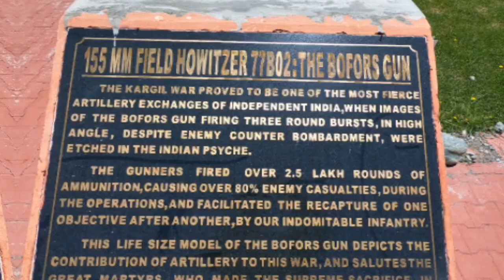Kargil war memorial I Ladhak I Dras I 2019 Bike Tour I Indian Army I Vijay diwas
Kargil War Memorial, is a war memorial built by the Indian Army, located in Dras, in the foothills of the Tololing Hill. The memorial is located about 5 km from the city centre across the Tiger Hill. It is located on the Srinagar-Leh National Highway 1D. The memorial is in the memory of the soldiers and officers of the Indian Army who were martyred during the 1999 conflict between India and Pakistan. The conflict later became known as the Kargil War. The memorial has a huge epitaph with names of all the officers and soldiers who died in war. Kargil Vijay Diwas is celebrated on 26 July every year at the memorial simultaneously the Prime Minister of India pays tribute to the soldiers at Amar Jawan Jyothi at the India Gate, New Delhi. The main attraction of the whole memorial is the Sandstone wall, in the open, which has the names of all the Indian army personnel, who laid their lives during the Kargil war besides there is also a souvenir shop. Visitors to the memorial can also see from there, some of the peaks that the Indian army captured back from Pakistan. A giant national flag, weighing 15 kg was hoisted at the Kargil war memorial to commemorate the 13th anniversary of India’s victory in the war.